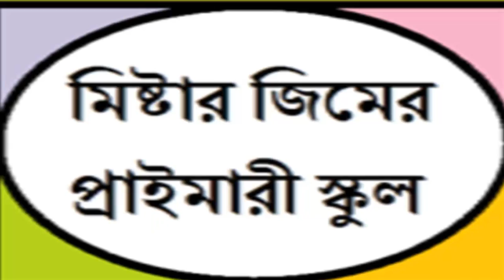আমাদের খেলাধুলা করা উচিত (Funny Bangla Cartoon)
Hello Mango Fans, here is my 6th animated cartoon movie.